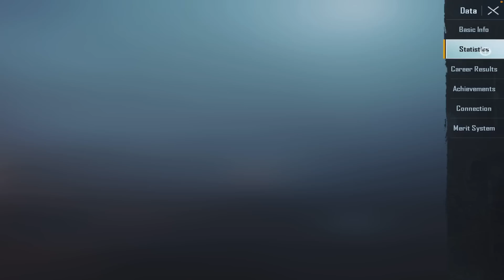Random 2 Pakistani Girl's with X-Suit In My Lobby 50RP MAX & MYTHIC OUTFITS 90/70 uc can $10 bgmi